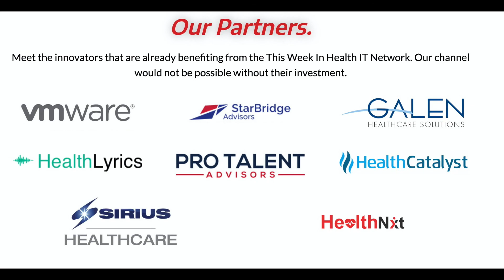Encouraging Female Leaders